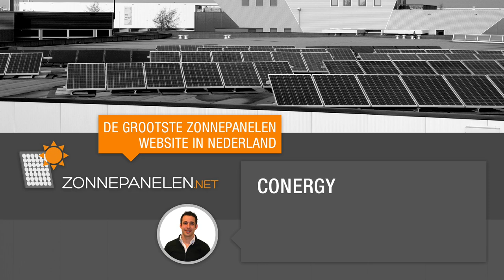Conergy zonnepanelen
Conergy zonnepanelen - informatie van Zonnepanelen.net
In deze video wordt meer informatie gegeven over het Duitse merk zonnepanelen van Conergy.